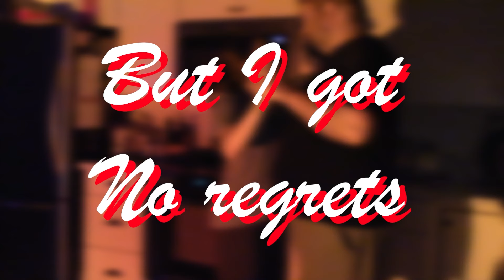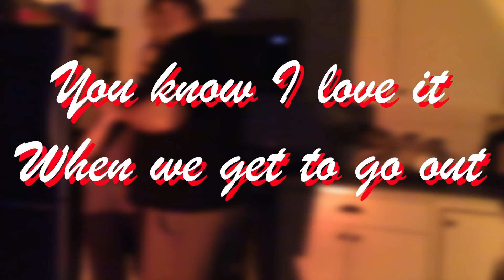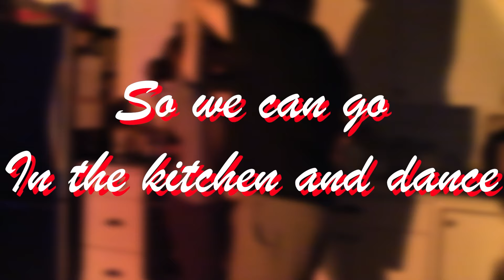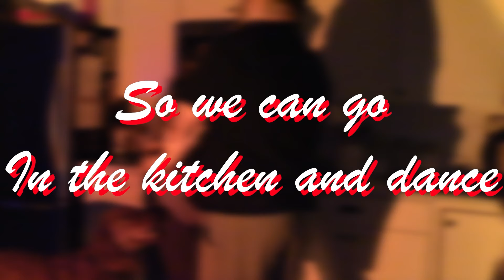Singer first time reaction to Voiceplay - Be Prepared